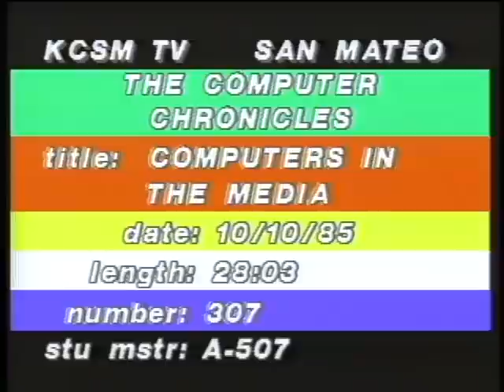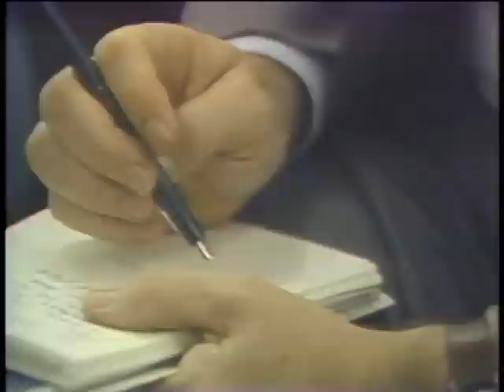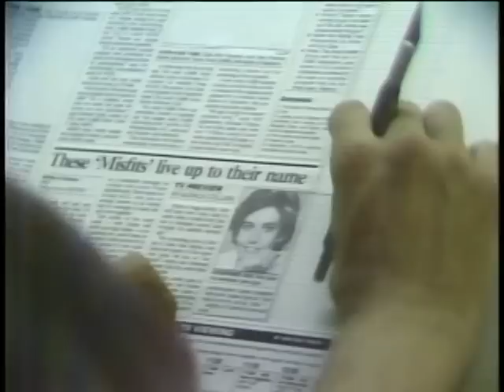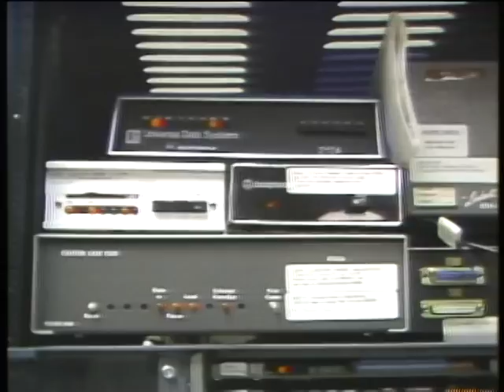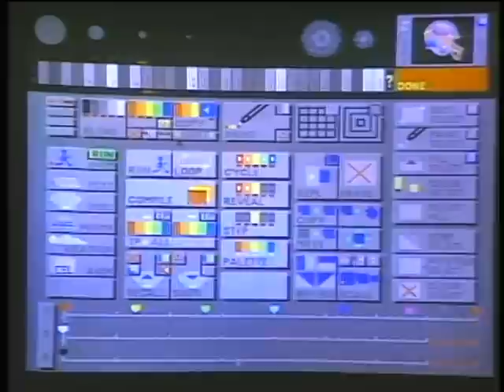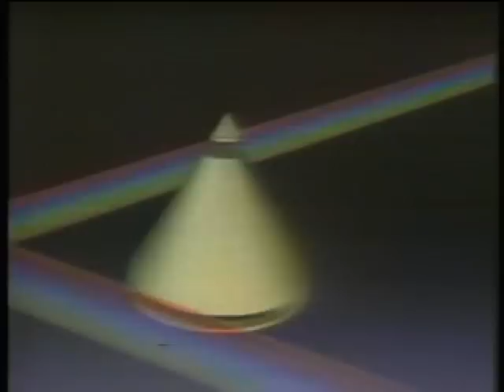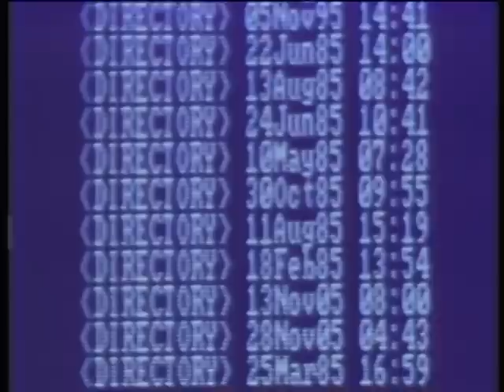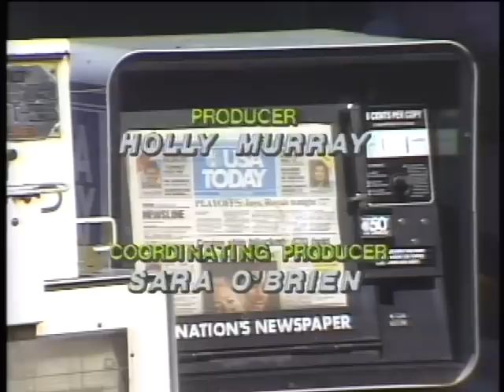The Computer Chronicles - Computers and the Media (1985)